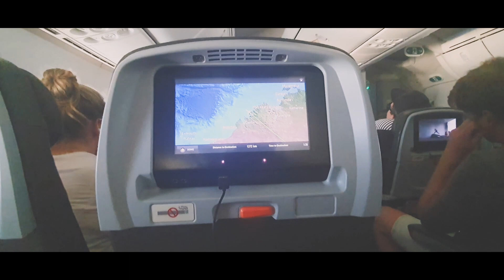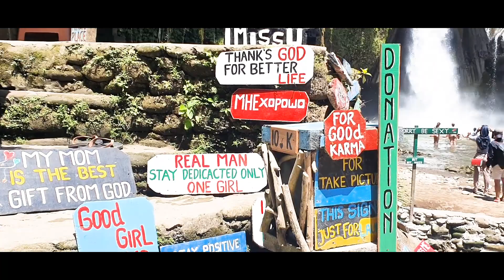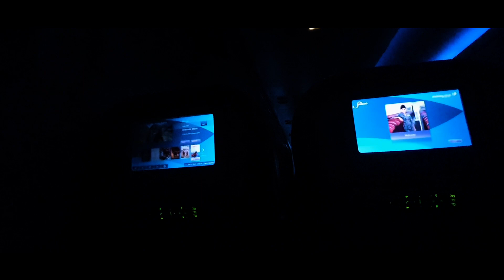Bali ft. Sri Lanka |Travel Adventures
Audio Credits